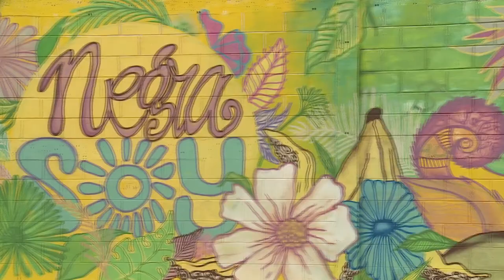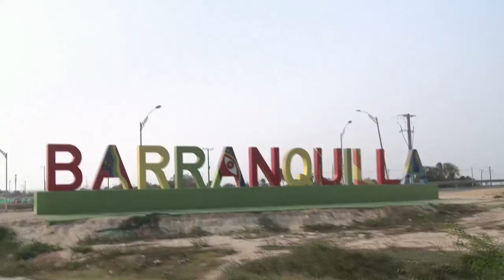Voxx Populi C25 N7